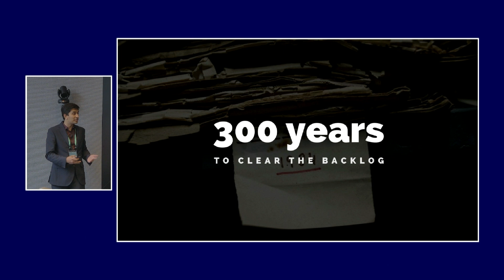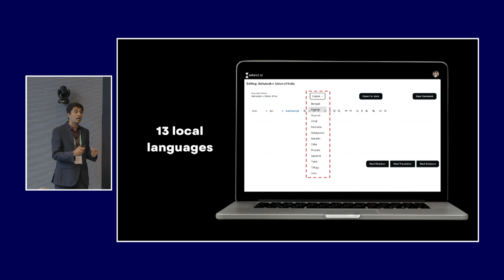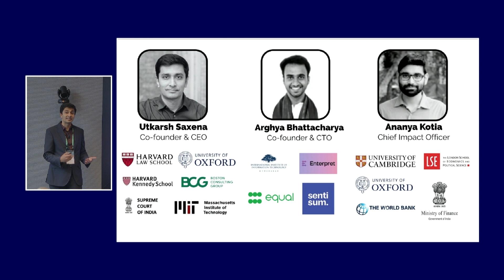Adalat AI - 2024 Global Economic Prosperity Solution || Solve Challenge Finals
Solution Pitch by:
Adalat AI Court Transcription
Utkarsh Saxena
India

AI legal transcription tool to address shortage of trained stenographers, reducing delays, improving court efficiency, and enhancing access to justice